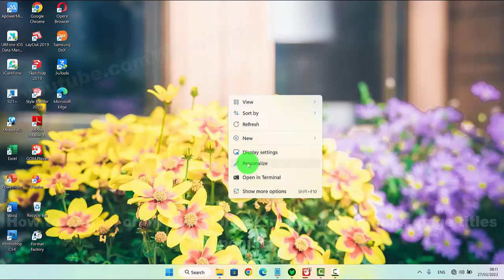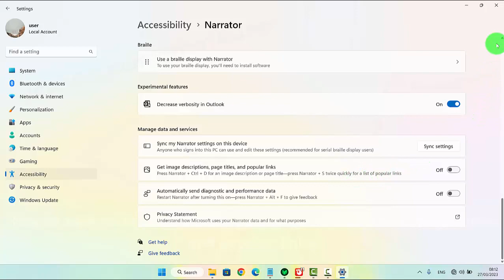Windows 11 : How to turn on or off Narrator get image descriptions, page titles and popular links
How to turn on or off Narrator get image descriptions, page titles and popular links in Windows 11 Home Single Language. This tutorial can also use in Windows 11 Pro. In this video I use Acer Aspire Vero AV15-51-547X 11th Gen Intel Core i5-1155G7  2.50 GHz. Green PC | Eco-friendly Laptop